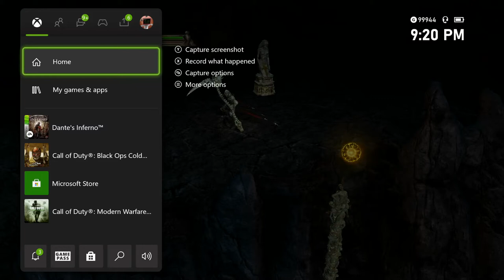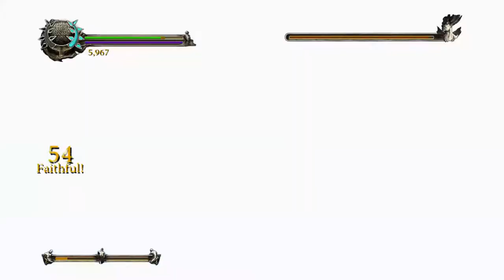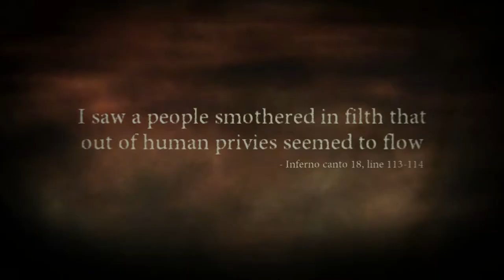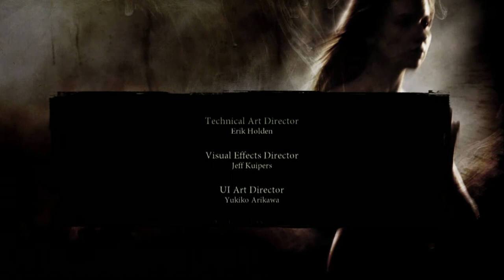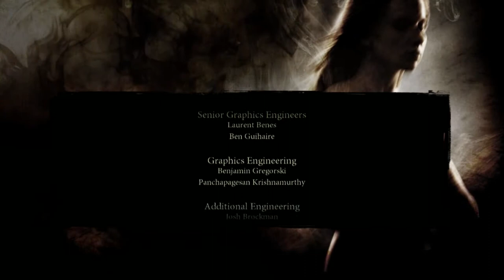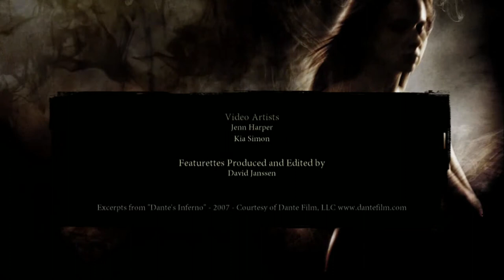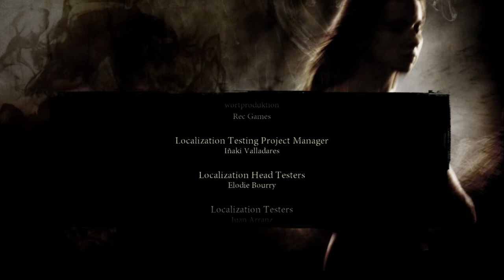Let's Play Dante's Inferno Part 19: Finale